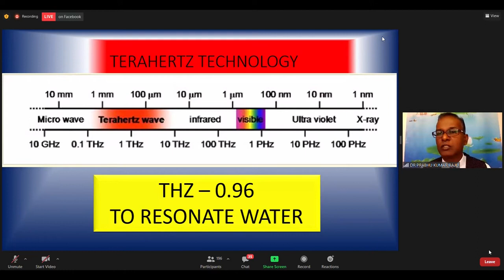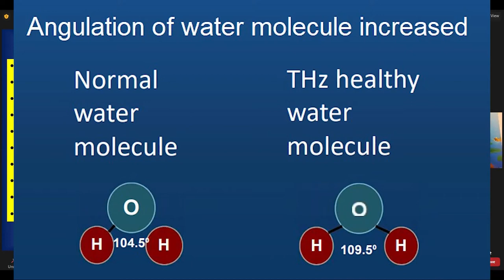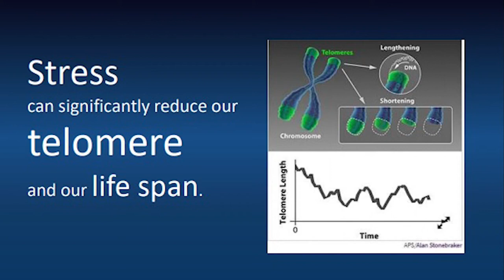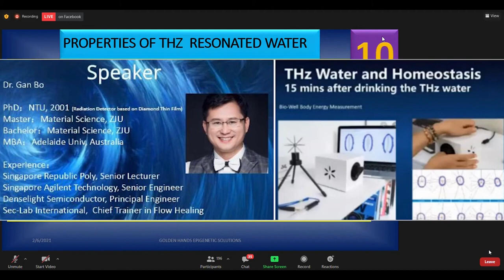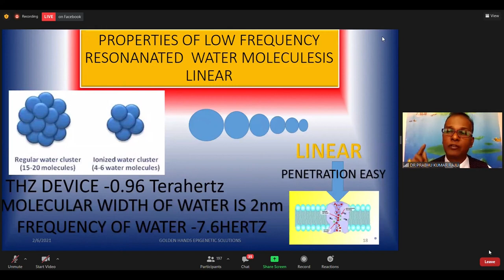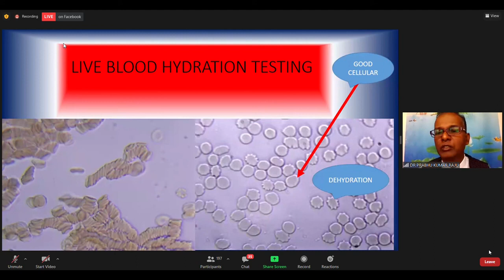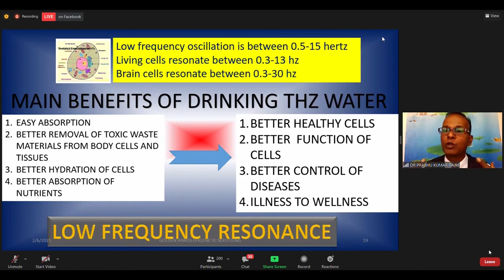Benefits of Drinking Terahertz LIFE Water